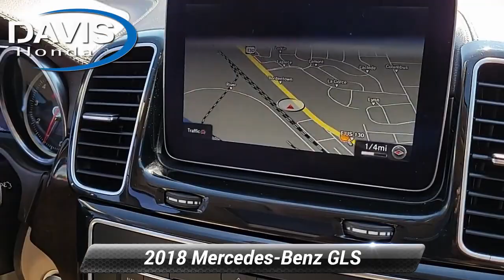Used 2018 Mercedes-Benz GLS GLS 450, Burlington, NJ 14819A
Davis Honda